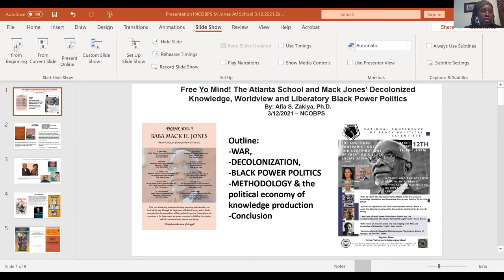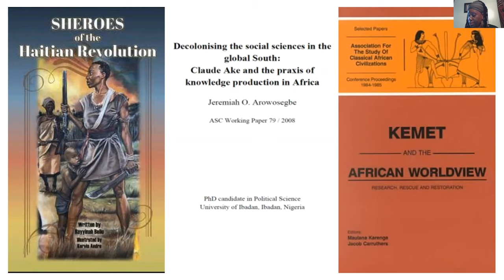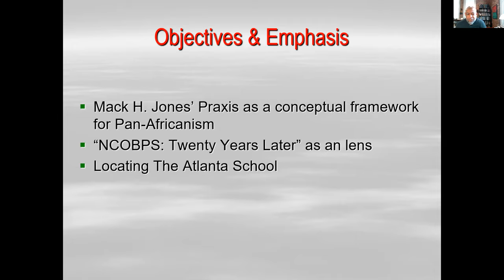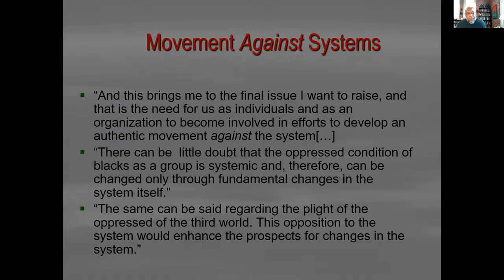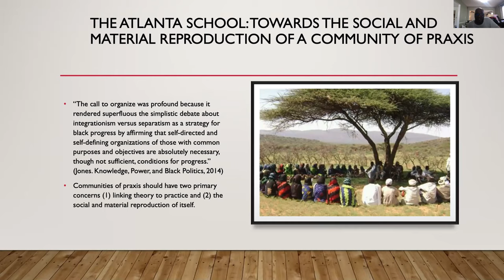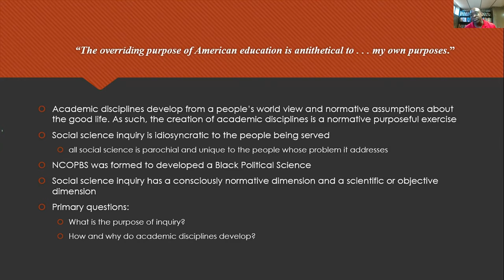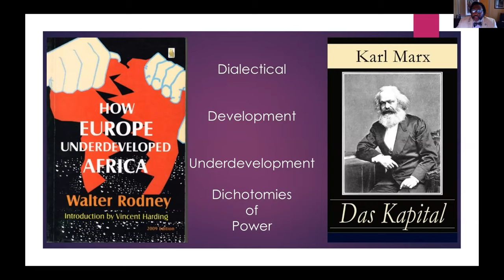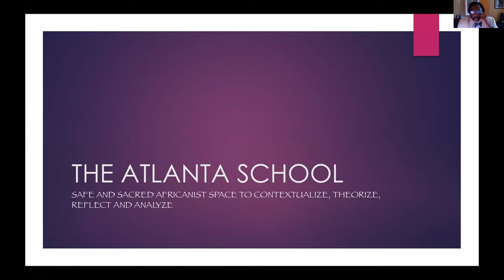Contours, Contradictions, and Contributions of Creating a Black Social Science: The Atlanta School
Dr. Afia Zakiya, Dr. Kurt Young, Dr. Kwasi Densu, Dr. Kelly Harris, and Jarrod Grant present at our 2021 conference. The full title of this panel is "The Contours, Contradictions and Contributions of Creating a Black Social Science: NCOBPS and The Atlanta School in shaping approaches to Africana Knowledge for Liberation."